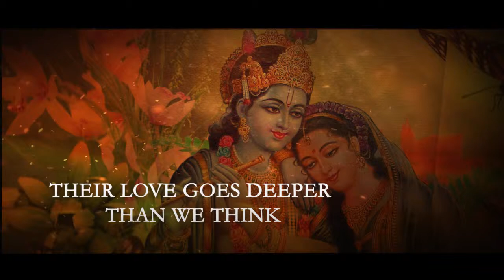My Affair with Radha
Radha and Krishna have been worshipped as a couple for so many ages. Despite this, why is Rãdhã not listed as one of Krishna’s 16,000 wives? There are many unasked and unanswered questions about the relationship of Rãdhã and Krishna. Due to many myths and folklore, the divine relationship is mistaken as unethical. Rãdhã is said to have been married to Rayan. At the same time, there are numerous stories of Krishna’s and her amorous pastime in the isolated woods of the Vrindavan. It is also said that once Krishna left Vrindavan, he didn’t turn back to Rãdhã. Are all these the partial truths, are they facts or just white lies? My Affair with Rãdhã is a book that unfolds many untold stories about Rãdhã and Krishna—stories beyond their birth, about their passionate love and love-making, about the reason behind their incarnation and separation, stories about their reunion and return from planet Earth. It is an attempt to glorify the divine love.

            The author, Kunal Desai, is an engineer at mind and an artist at heart. Apart from creative writing, he is also fond of painting, sketching, photography, playing the flute, and solving puzzles. His questions on Rãdhã and her relationship with Krishna, the unavailability of answers, the absence of Rãdhã in fundamental books about Krishna, and the secrets unknown to the masses inspired him to pen My Affair with Rãdhã. The book is a result of three years of his ardent research in an attempt to connect the dots.